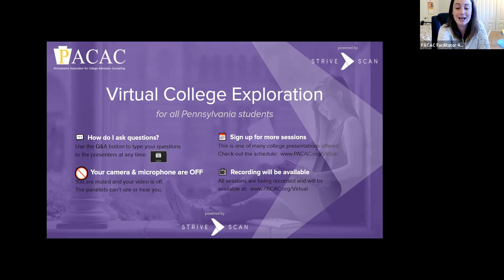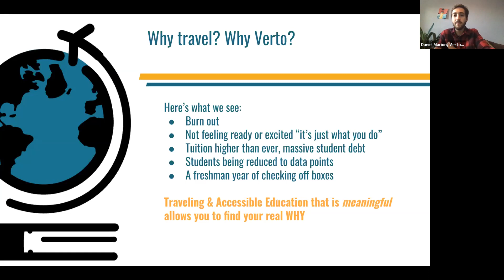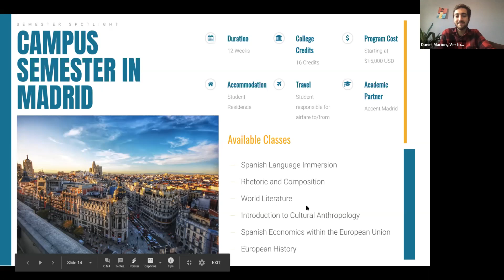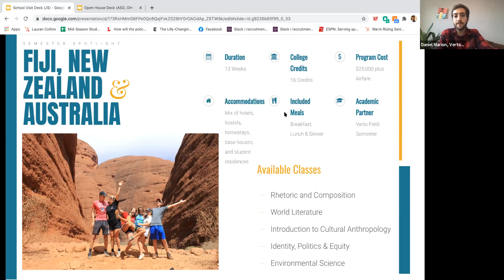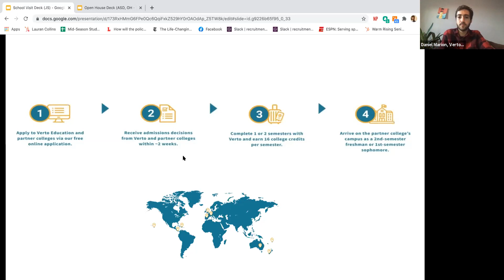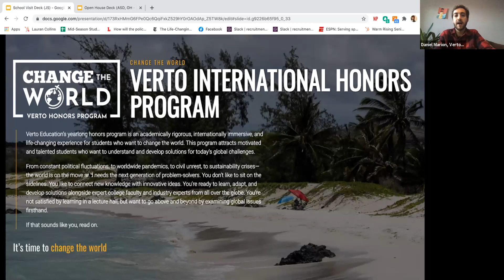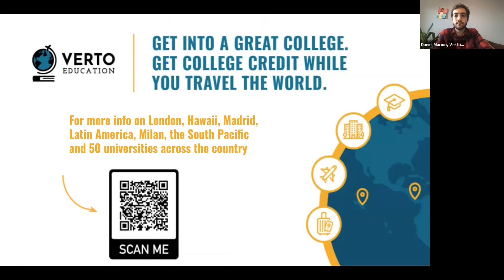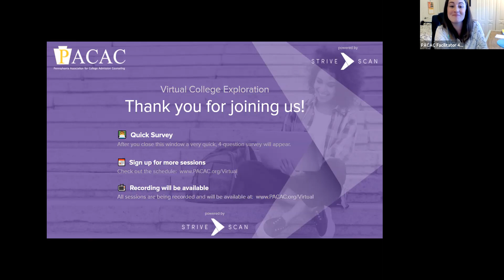Verto Education - PACAC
"Learn about Verto Education's semester abroad opportunities and application to 45+ universities in the United States & abroad.

Verto Education is an affordable, full credit-bearing freshman semester or year abroad. After high school, students can travel internationally (Europe, Latin America, South Pacific) or domestically (Hawaii) while beginning their college career."